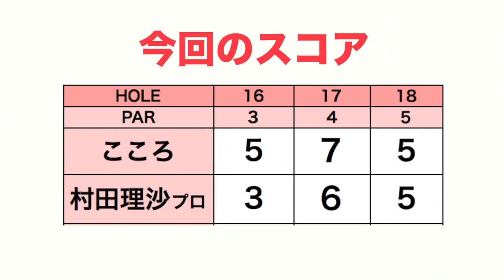崖の下からグリーン狙っちゃうの！？【村田理沙プロとラウンド#3】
今回は、プロゴルファーの村田理沙さんと一緒にラウンドしました。

ーーーーー
アパレルここから予約できます↓

ーーーーー